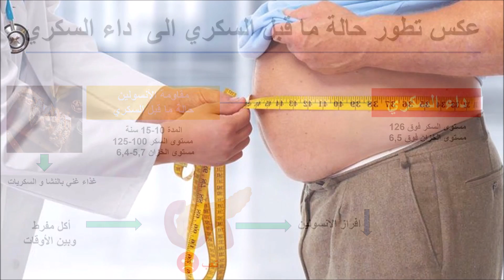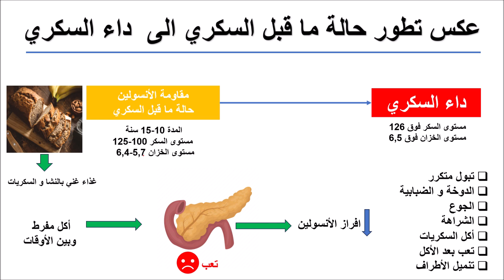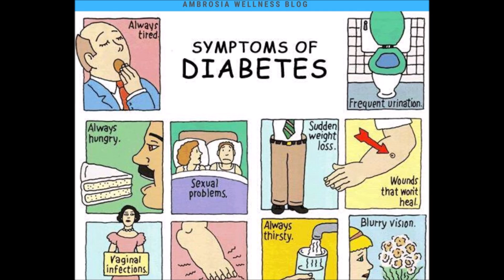كيفاش تحمي راسك من مرض السكر ؟ توجيهات بالدارجة المغربية مع الدكتور سفيان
في هذا الفيديو، سنستكشف استراتيجيات وتوجيهات لعكس تطور مرض السكري وتحقيق تحسن في الحالة الصحية. سنستعرض
 أهمية التغذية السليمة والنظام الغذائي المتوازن، بالإضافة إلى أهمية ممارسة النشاط البدني بانتظام. سنتناول أيضًا الأدوية والعلاجات المتاحة، وكيف يمكن أن تساعد في التحكم في مستويات السكر في الدم. سنتطرق أيضًا إلى أهمية مراقبة السكر في الدم وتتبع التقدم، وكيف يمكن للتوعية والتثقيف أن تلعب دورًا حاسمًا في إدارة المرض. ستحصل على نصائح قيمة ومعلومات تفصيلية حول الاستراتيجيات الممكنة للتحكم في تطور مرض السكري وتحسين نوعية الحياة.